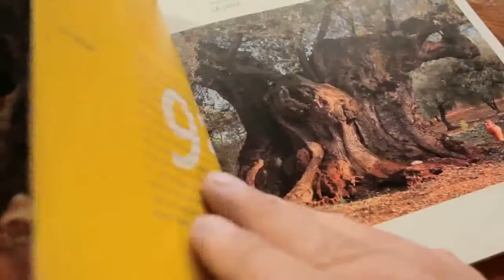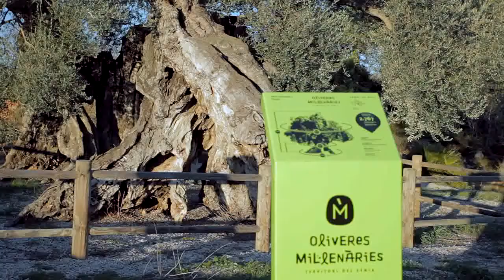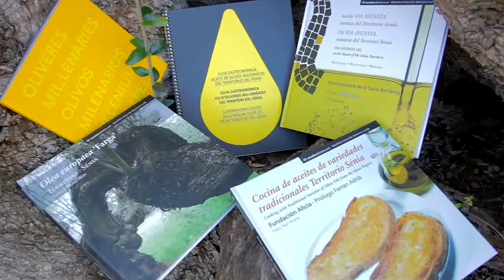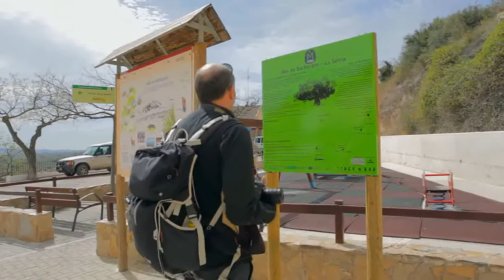The Sénia Territory Millennium Olive Tree Landscape